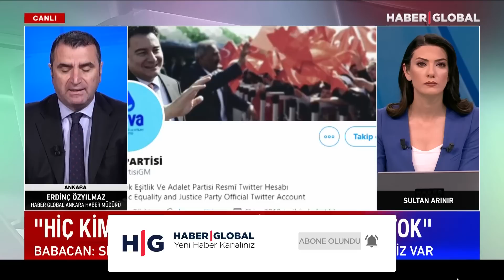Muhalefette Neler Oluyor? Tartışmalar Büyüyor!